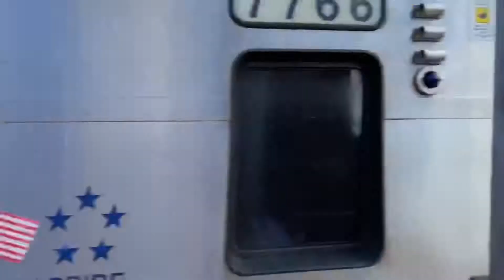June Thursday morning rush at New Hyde Park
Taken on Thursday June 23rd, 2022. Enjoy!